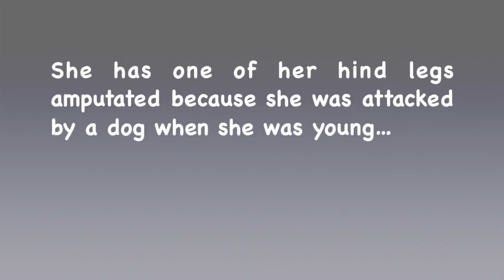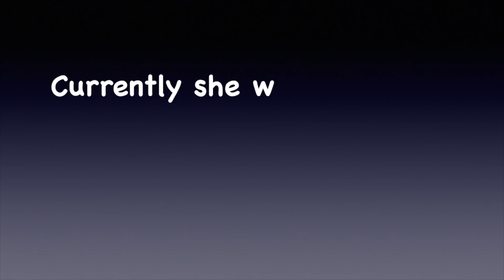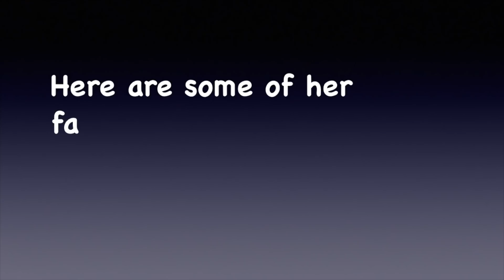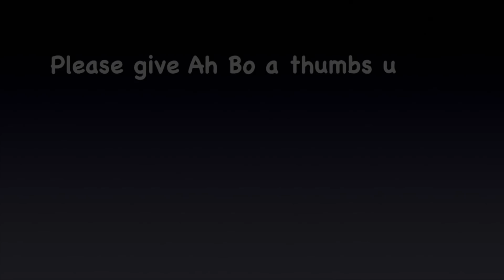(中文字幕)My 3 legged Maine coon cat; Is she really a gentle giant? What are her favourite activites?